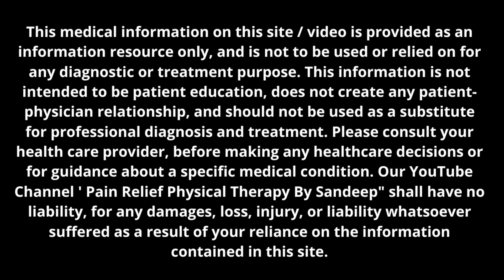Big Sitting Mistakes In Knee Pain | Never Use This Wrong Sitting Position In Knee Pain And Hip Pain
In this Video we have explained the wrong Sitting position in knee pain hip pain.
You should avoid all wrong sitting positions in knee pain and hip pain.

By watching this video, you agree to indemnify and hold harmless Pain relief physical therapy by sandeep (and its representatives) for any and all losses, injuries, or damages resulting from any and all claims that arise from your use or misuse of this content. Pain relief physical therapy by Sandeep  makes no representations about the accuracy or suitability of this content.  USE OF THIS CONTENT IS AT YOUR OWN RISK

For Online Consultation send whatsup message on 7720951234

Saundeep Bhongaal